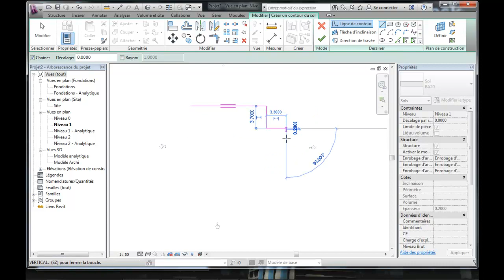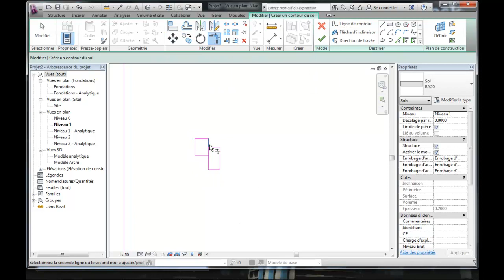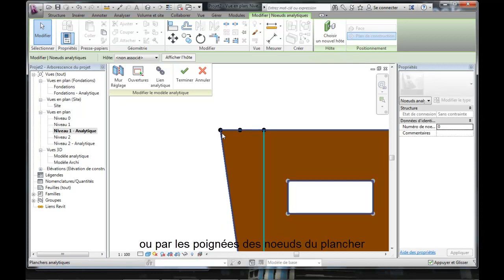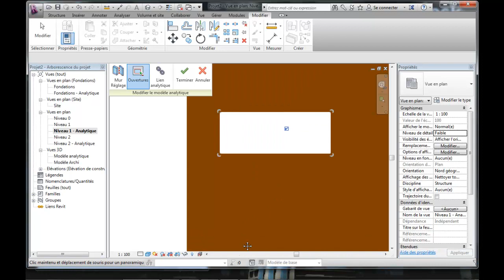Autodesk REVIT Structure 2013 Axe Analytique de plancher